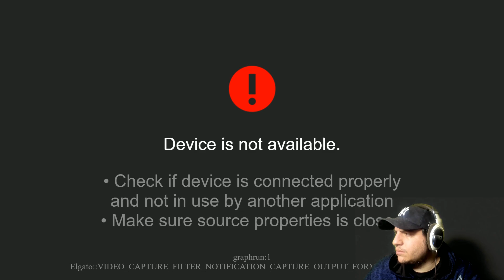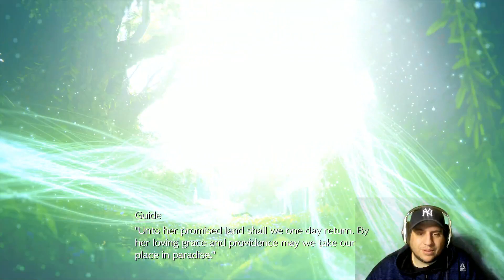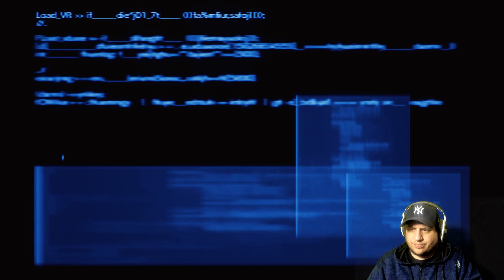Damiani Plays Final Fantasy VII Remake (Pt. 6)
The infiltration of Shinra HQ begins! Damiani makes his way up the iconic building before being halted by the notorious Hojo. (Streamed Apr 14, 2020)